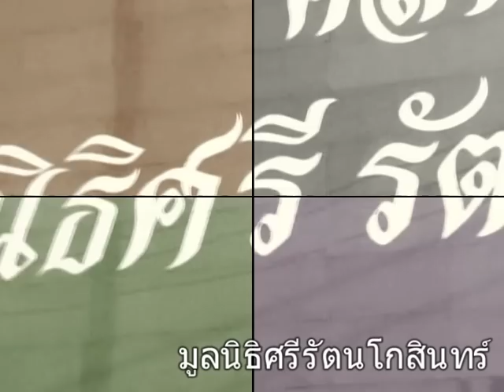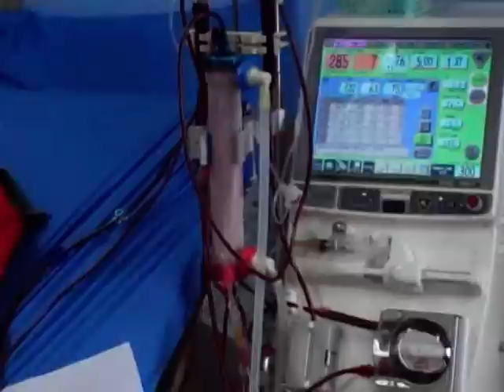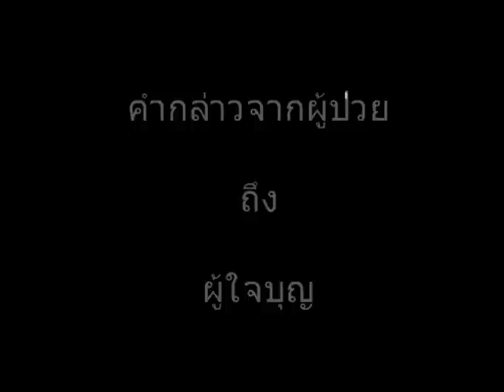ศูนย์ฟอกไต มูลนิธิศรีรัตนโกสินทร์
มูลนิธิศรีรัตนโกสินทร์ วัดสุทธาราม เจริญนคร จัดตั้งศูนย์ฟอกไตเพื่อบรรเทาความเดือดร้อนให้กับผู้ป่วยโรคไต
ศูนย์ฝึกอบรม เดอะเบสท์ สปีช พลัส ร่วมกับ ชมรมรักการพูด จัดกิจกรรม ฉลองครบรอบปีที่เจ็ด เด็ดสะระตี่ เพื่อหารายได้สมทบทุนซื้อเครื่องฝอกไตให้กับมูลนิธิฯ
ขอสมาชิกเดอะเบสท์ ทุกท่านได้ร่วมอนุโมทนาในบุญกุศลในครั้งนี้ถ้วนกันเทอญ

เบอร์ติดต่อมูลนิธิศูนย์ฟอกไตวัดสุทธาราม 📞

Line: @thebest1